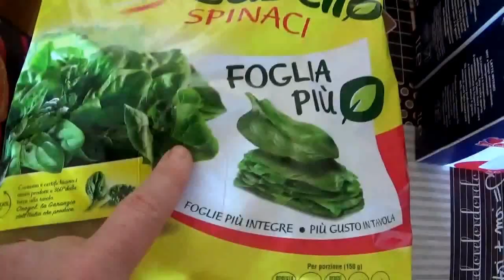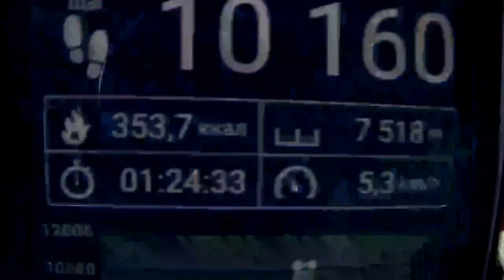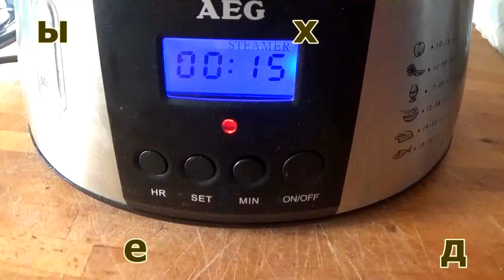Огород / Чё купила / ПельмеШки / По полям / Здоровые овощи